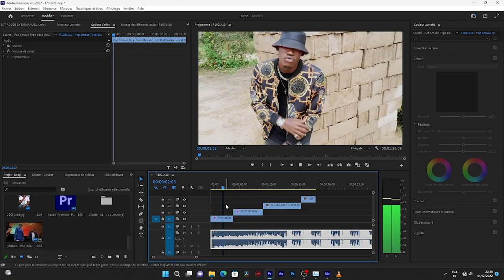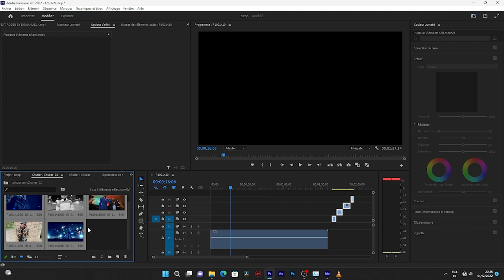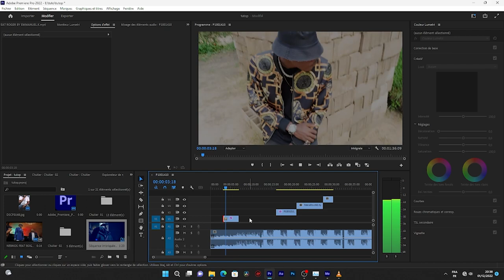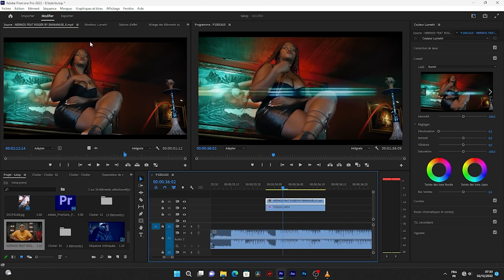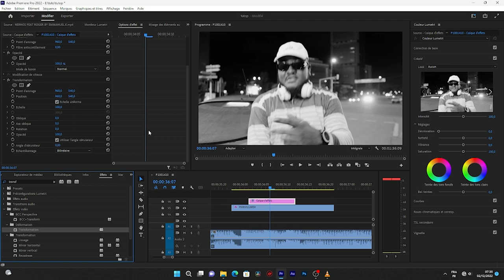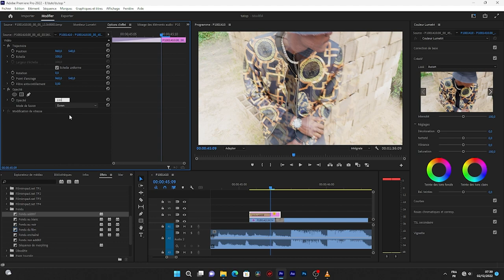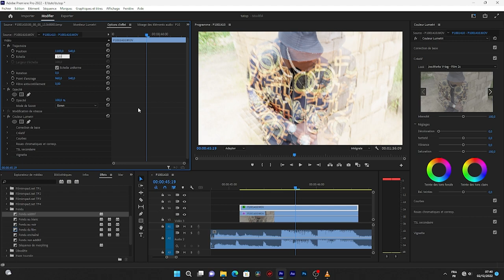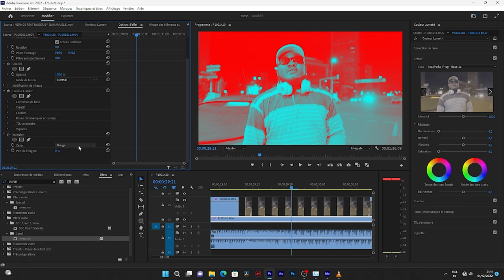10 EFFETS SECRETS des CLIPS MUSICAUX (CLIP DE RAP II DRILL )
salut les amis dans ce tutoriel  je vous montre comme réaliser 10 effets de clip  musicaux que vous pouvez utiliser dans vos clip de rap et drill.

lien du pack pro drill trap et rap plus pack de luts

lien du pack de conversion de tout type de profile de caméra vers le rec 709